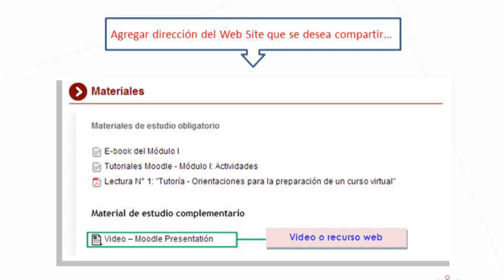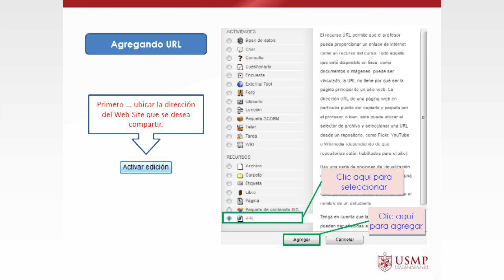Módulo II - Agregar URL